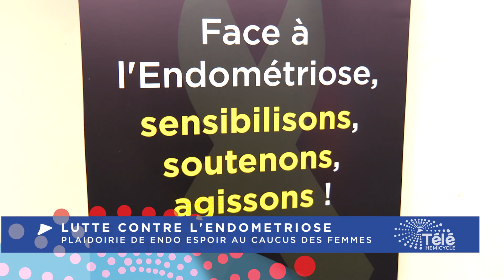LUTTE CONTRE L’ENDOMÉTRIOSE : PLAIDOIRIE DE ENDO ESPOIR AU CAUCUS DES FEMMES